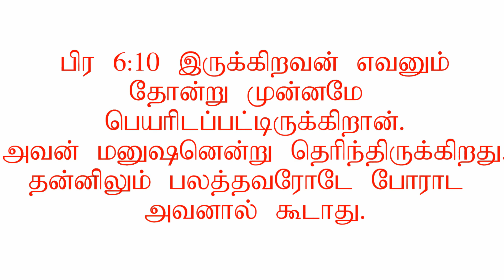அந்த மண்ணும் என்னுடயது